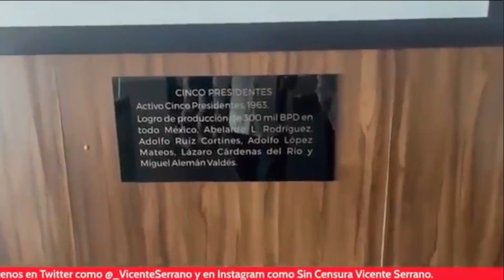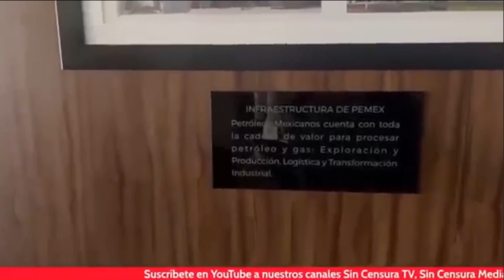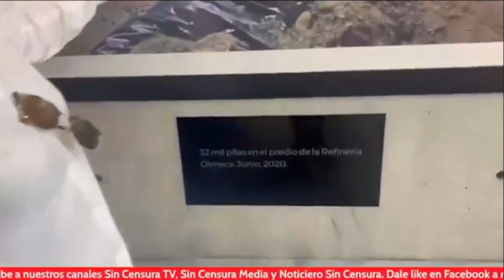ROCÍO NAHLE: NO NOS DESGASTAMOS EN CONVENCER A LA OPOSICIÓN, DOS BOCAS LA RECONOCEN EN EL MUNDO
En exclusiva, Rocío Nahle, secretaria de Energía, revira las críticas y las campañas sucias de la oposición conservadora.